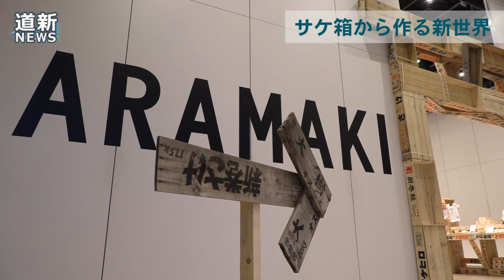サケ箱から作る新世界 札幌でＡＲＡＭＡＫＩ展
新巻きザケの輸送用木箱を再利用した「シャケ神社」が１２月２日、札幌市中央区の札幌文化芸術交流センタースカーツで始まった、木工品展「ＡＲＡＭＡＫＩ　ＷＯＲＬＤ」にお目見えした。恵庭市の宮大工、村上智彦さん（４１）が約１カ月かけ制作。高さ約１メートルで、正面屋根は長くなだらかに傾斜した、神社特有の造りを再現した。企画展は９日まで開かれる。社寺の建築や修繕などの傍ら、サケの箱で日用品や家具作りに取り組む村上さん。ただ、秋サケ漁は不漁が続いている。展示した神社には豊漁への願いを込めた。